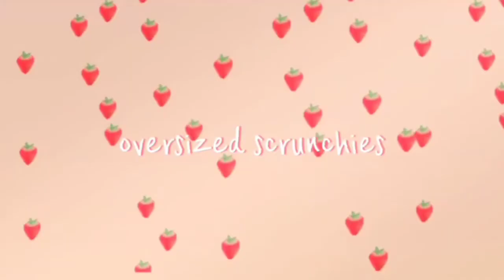Diy cute pink scrunchies //3 styles// not using sewing machine// Olly 🍑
hiee friends 🍓

Today we're making three different type of scrunchies (not using sewing machine)

I hope you enjoy spending time with me and and also enjoy this video. I hope this video helps you

Olly🌙

✰  music

intro music
Musician: Jef

🍓𝐬𝐮𝐩𝐩𝐨𝐫𝐭 𝐭𝐡𝐞 𝐚𝐫𝐭𝐢𝐬𝐭🍓
twiter-

🍓𝐬𝐮𝐩𝐩𝐨𝐫𝐭 𝐭𝐡𝐞 𝐚𝐫𝐭𝐢𝐬𝐭🍓
original music-